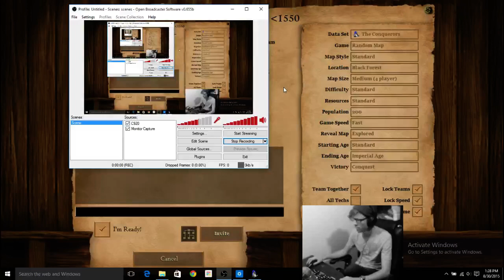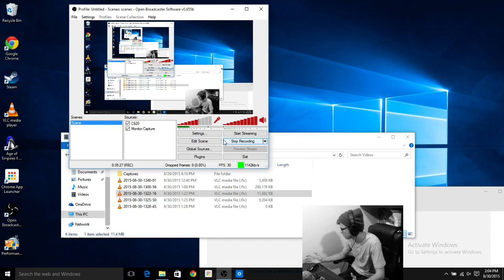[Episode 1] Let's Play Age of Empires HD 2 (aoe 2) Black Forest Huns Noob Multiplayer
This game is a ton of fun - I'm going to try and play it every few days and add the game! Be sure to sub if you like play through, I also do

Age of Empires II: The Age of Kings is a real-time strategy (RTS) video game developed by Ensemble Studios and published by Microsoft. Released in 1999 for the Microsoft Windows and Macintosh operating systems, it was the second game in the Age of Empires series

In April 2013, Age of Empires II: HD Edition was released on the Steam digital distribution platform for Windows operating systems. The HD Edition includes both the original game and the expansion The Conquerors, as well as updated graphics for high-resolution displays. It also supports user-generated content through the Steam Workshop and multiplayer games provided through the Steam servers.

Mario is on the hunt again for bowser, let's see if we can't help him out!